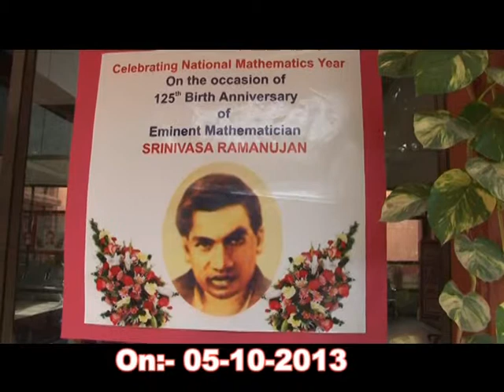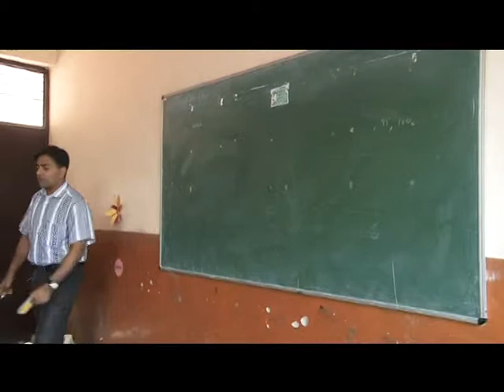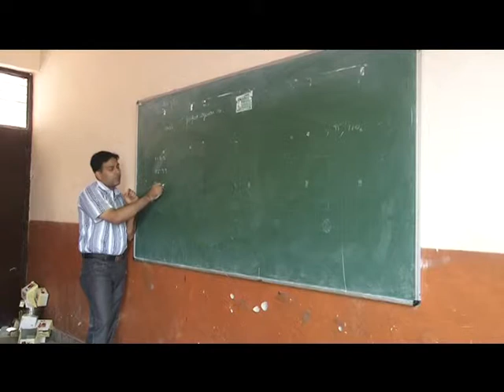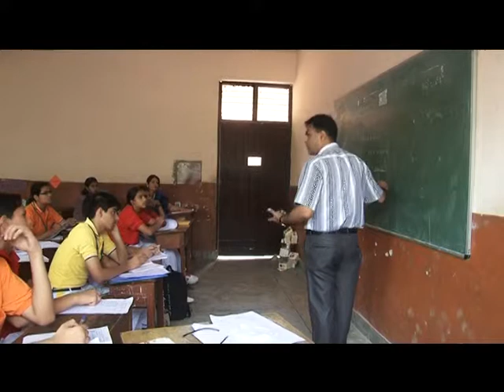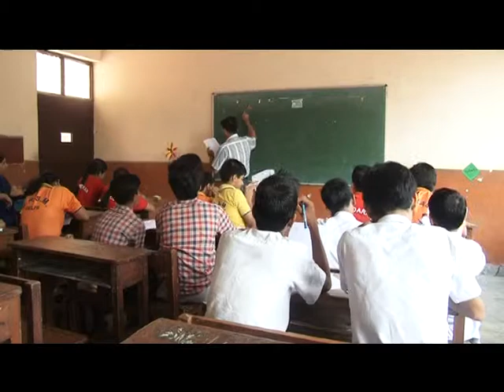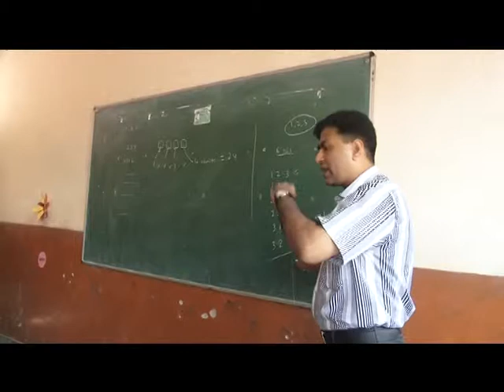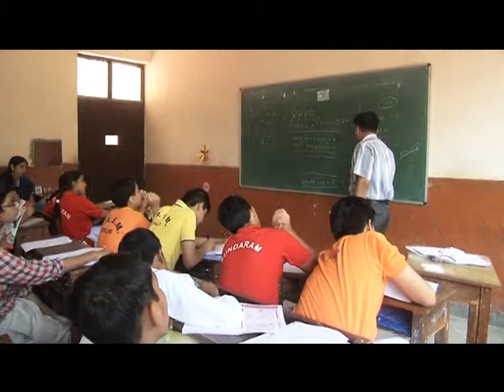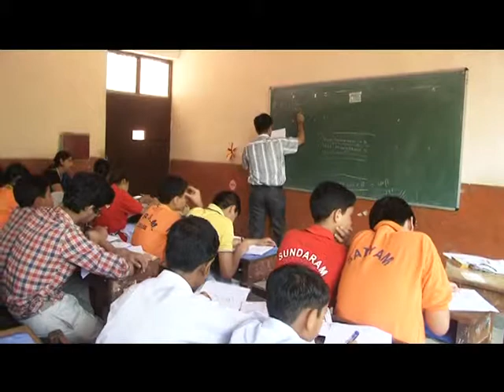VTS 01 1